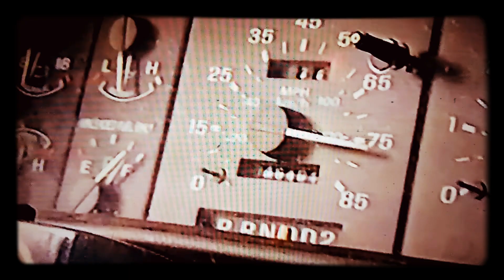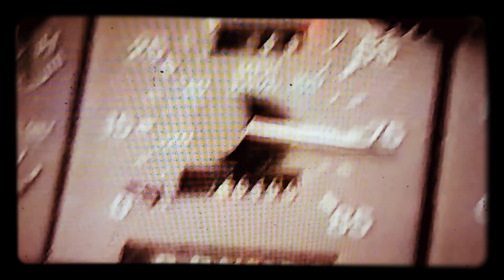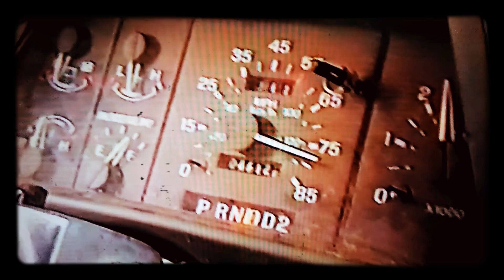Michigan to Kentucky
Patrick Lewis and his grandson Tyler Arnwine on a road trip from Monroe, Michigan to Annville, Kentucky in 2002.